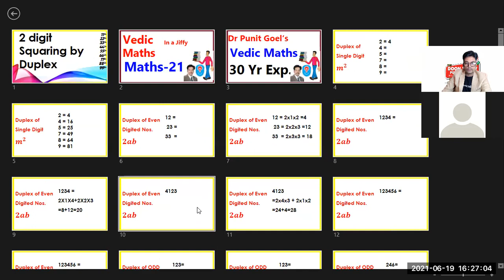Two Digit Square And Square Roots Trick by Dr Punit Goel 9837282318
you can download pdf of this video from here calculation,ssc,fast calculation tricks,railways,delhi police,edic maths,short tricks,maths tricks,vedic mathematics,memory tips and tricks,vedic maths,squaring trick,two digit squaring by duplex method,duplex method of suaring and ssquare roots,short trick to find squares,squares and squaring tricks,best method of mathematics short cuts,vedic maths tricks for fast calculation,vedic maths in hindi,vedic mathematics 16 sutras,vedic maths sutras and sub sutras

all PDF Notes and Current Affairs Live Test Available on viden